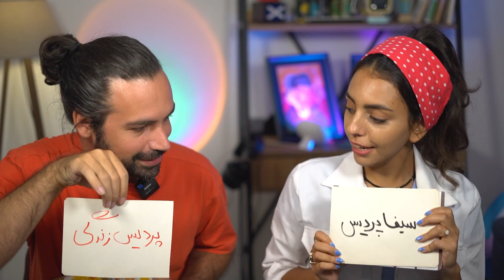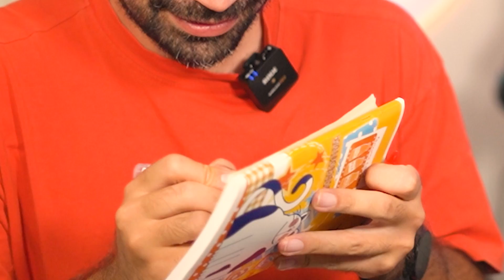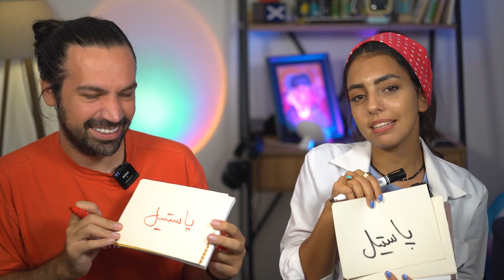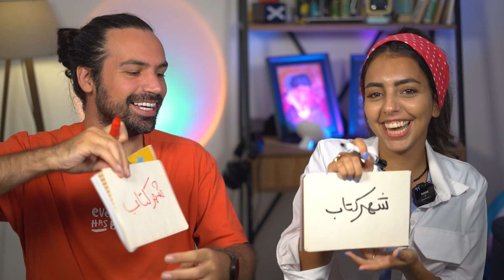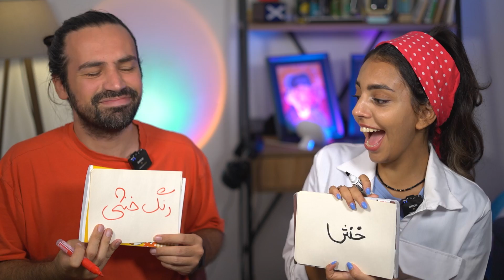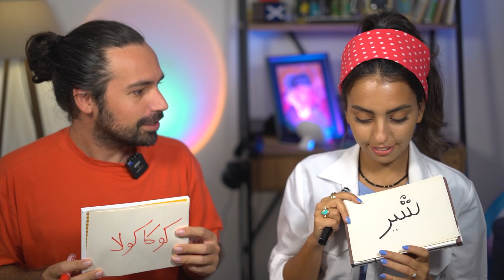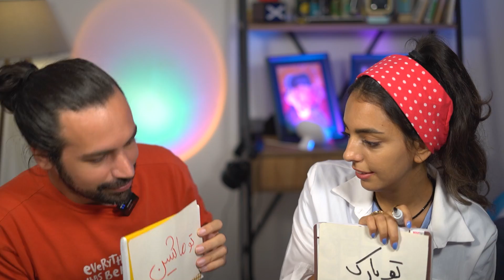چالش پارتنر شناسی با مجازت خوردن جوراب 😂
بچه ها لایک ویدیو یادتون نره
چالش پارتنر شناسی با مجازات کثافت
اگه دوست داشتید فالو کنید 👇

برای دیدن بقیه ویدوهای ما و دوربین مخفی های جدید کانال مارو سابسکرایب کنید
دوست دار شما
Two MT